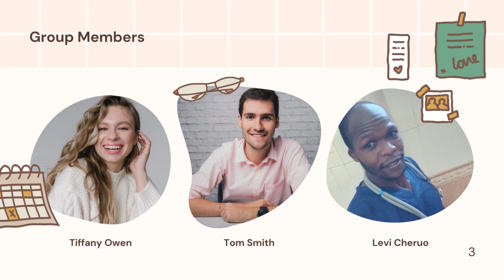The Psychology of Learning: How We Learn and Remember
Dive into the psychology of learning and memory. Explore theories and strategies that can help improve learning retention and optimize study practices.